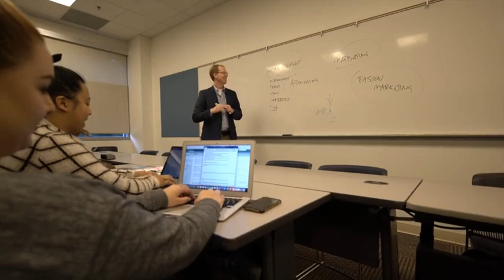Join Woodbury University's School of Business!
Our intimate learning spaces provide close collaboration for immersive and experiential learning. Join the School of Business to become surrounded by entrepreneurial and scholarly professors and high-caliber, motivated students.